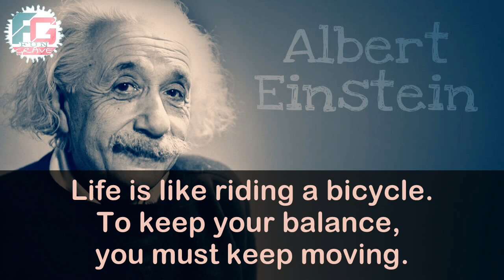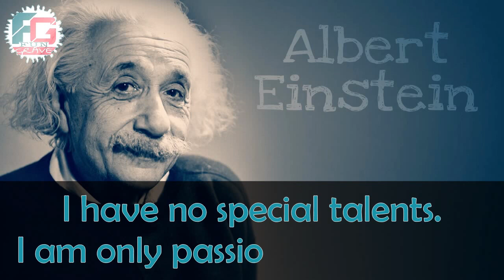Inspirational Video (Quotes) #3 | Motivational Video | Albert Einstein | Fun Grave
Inspirational Quotes by Albert Einstein.
Best Motivation and Inspiration specialy for Students.

or search @FunGrave